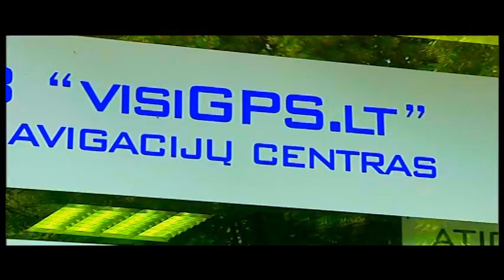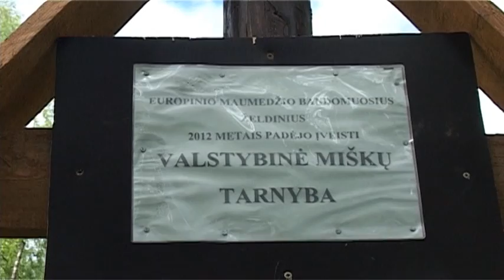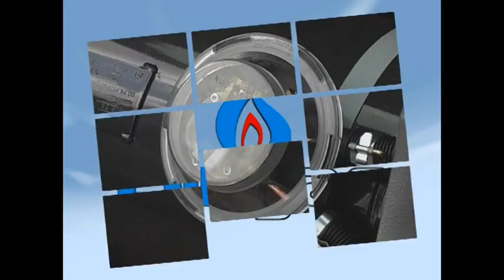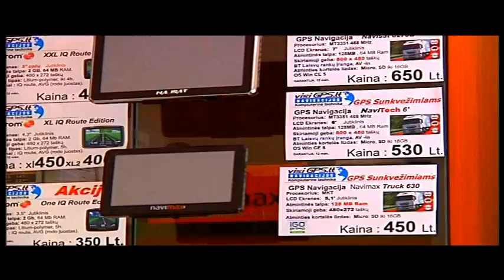Žalieji namai 2012-05-23